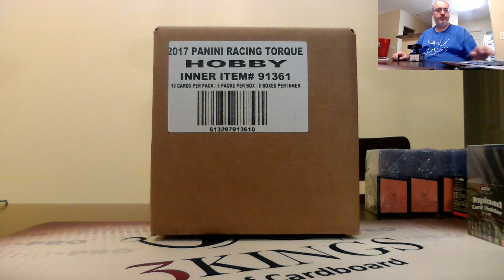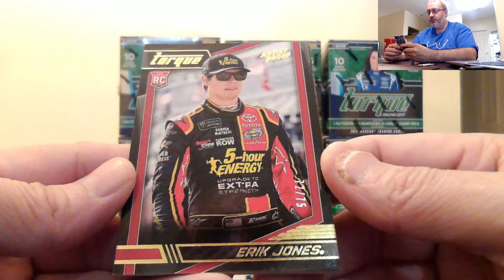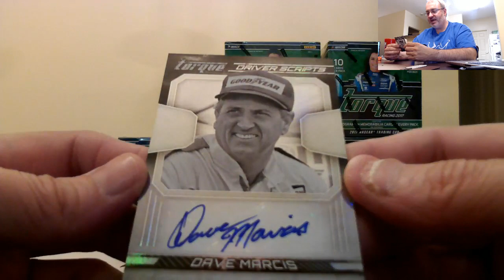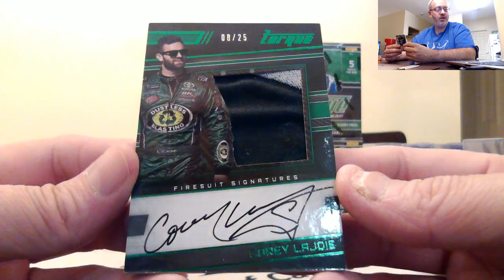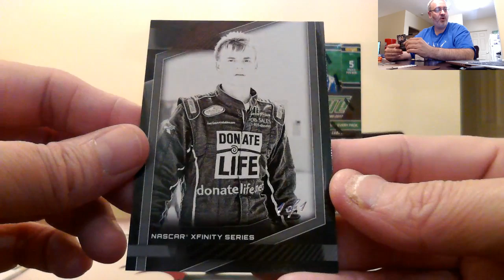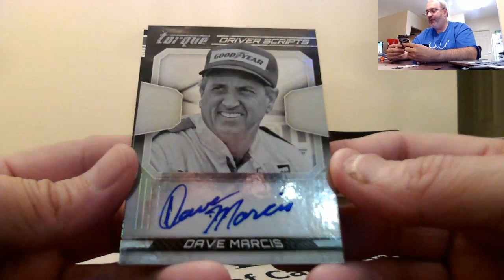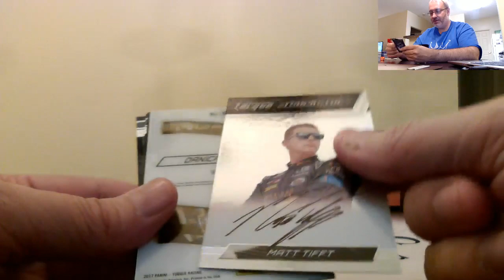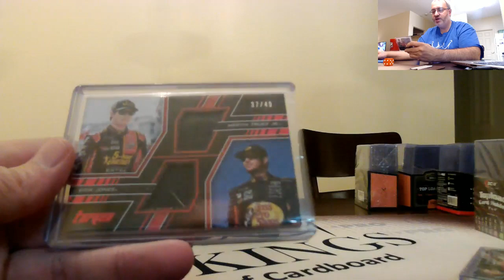10/05/19 - eBay - 9 PM CDT - 2017 Panini Torque Racing Inner Case Break